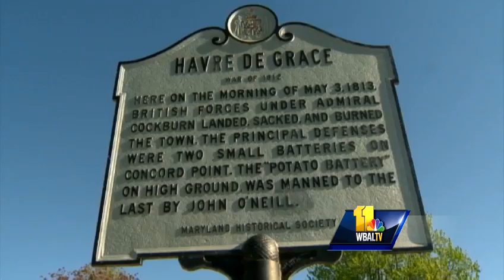Havre de Grace commemorates War of 1812 attack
Friday marks the 200th anniversary of the attack on Havre de Grace, where British soldiers burned more than half of the town during the War of 1812. To commemorate the attack, reenactments, fireworks and other fun events are scheduled for visitors